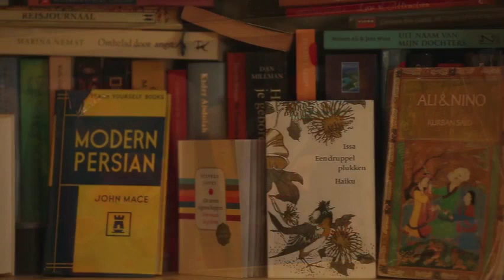در جستجوی فریده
فیلم درباره زنی به نام فریده است که ۴۰ سال پیش در حرم امام رضا رها می شود و بعد از انتقال به شیر خوارگاه توسط زوجی هلندی به فرزندی گرفته و به هلند برده می شود.
کارگردان:آزاده موسوی و کورش عطائی